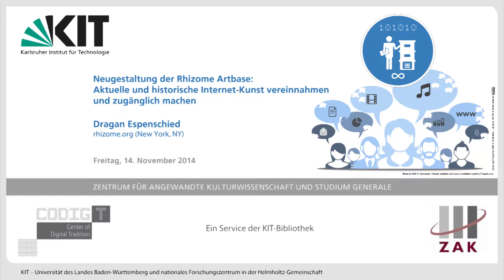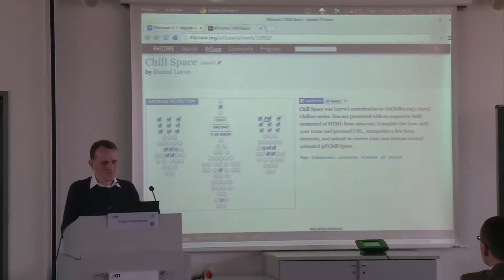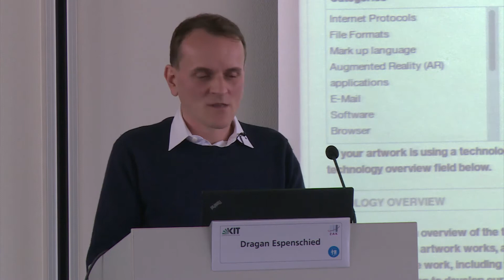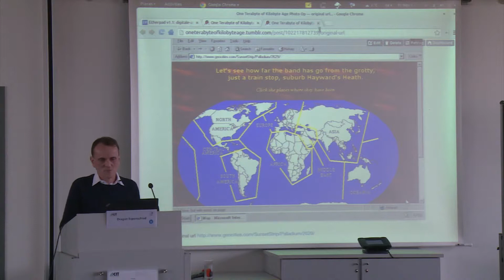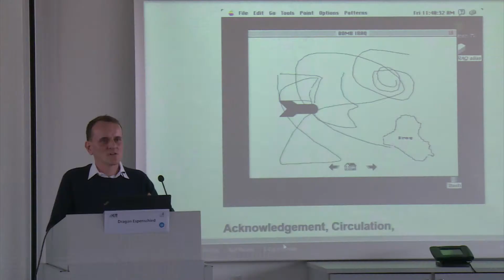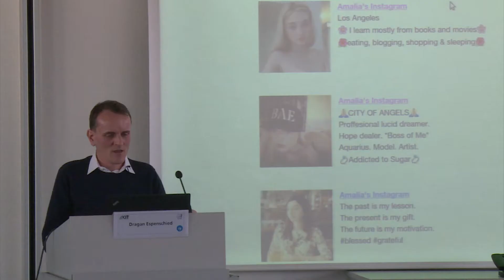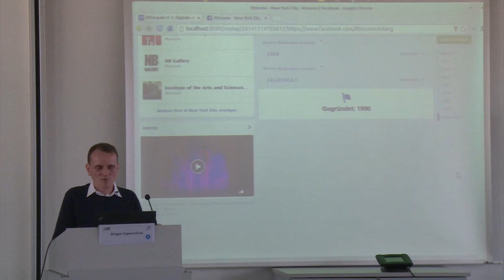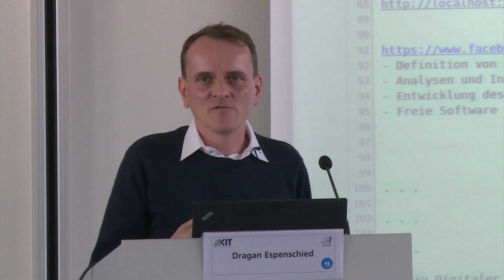Digitale Archivierung: Neugestaltung der Rhizome Artbase (Dragan Espenschied)